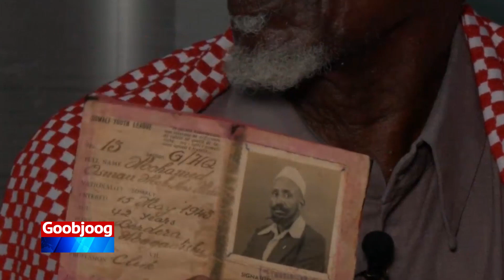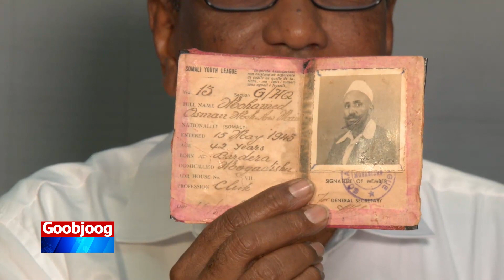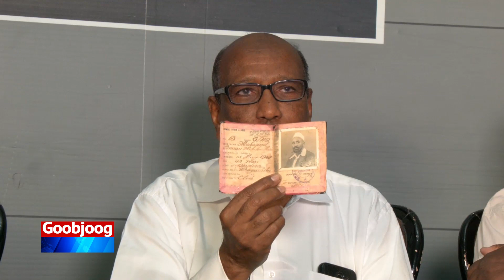Qoysas ka Jawaab bixiyay halka beel ahaan uu ka soo jeedo Halyeey Maxamed Cusmaan Baarbe